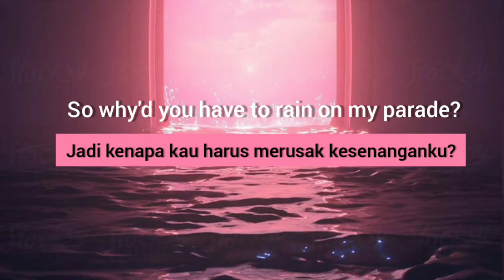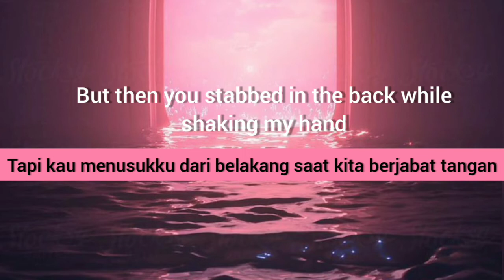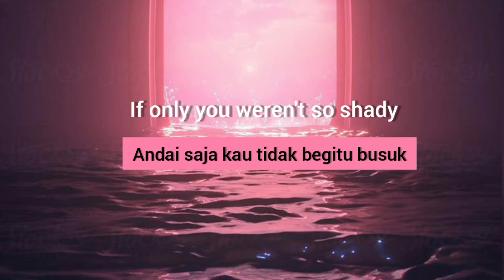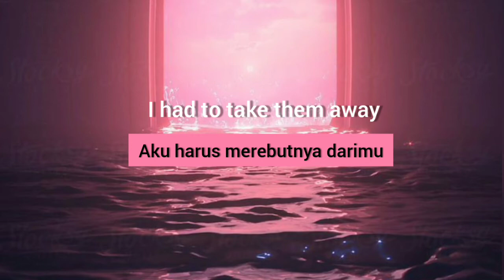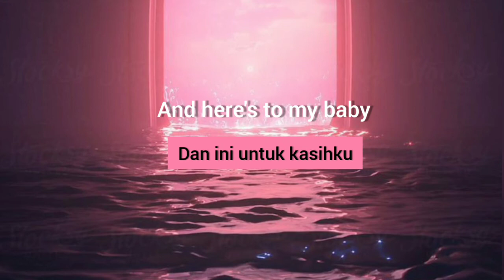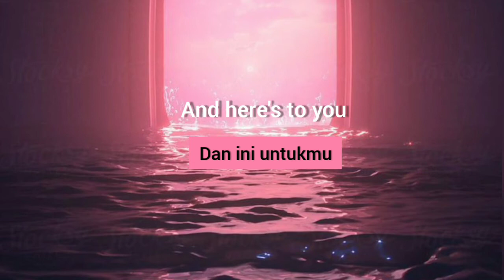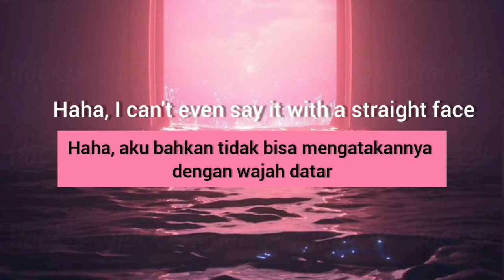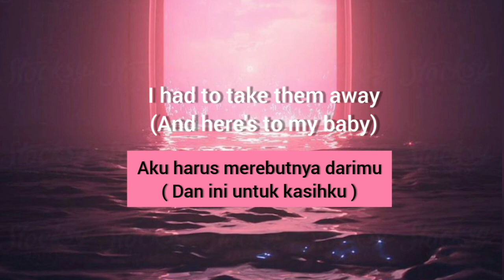This Is Why We Can't Have Nice Things // Taylor Swift // (Lirik dan Terjemahan)